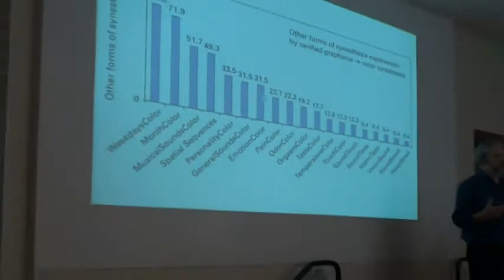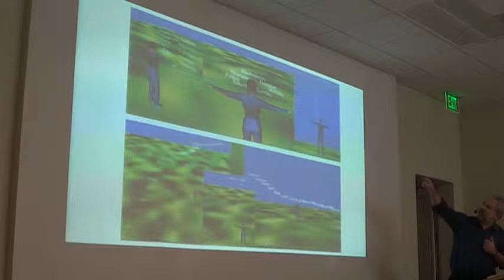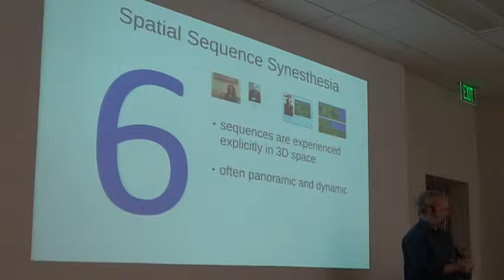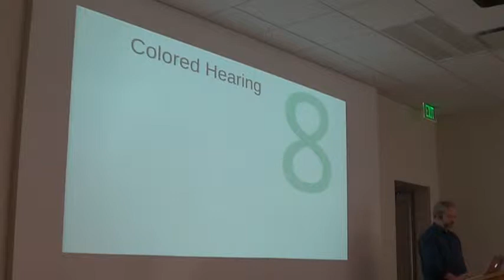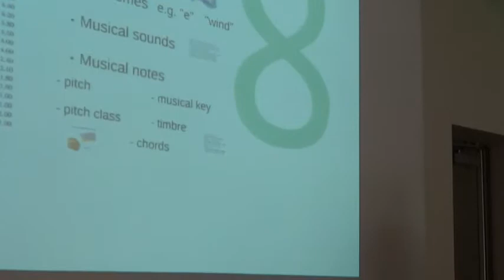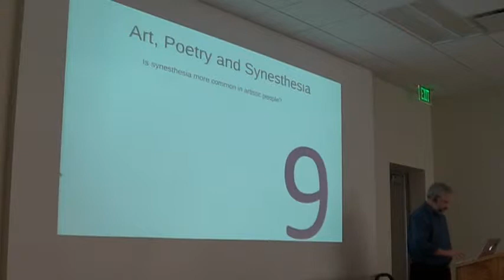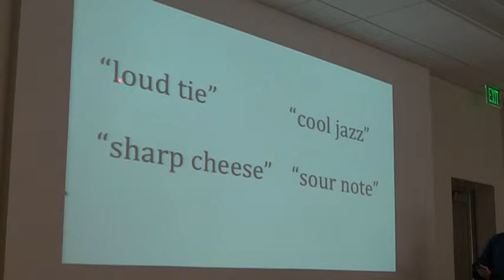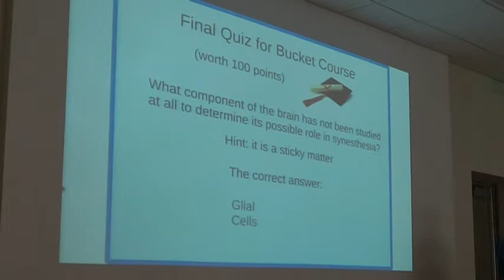"NEUROSCIENCE", CLASS 4, 1/29/2014, LINDGREN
Clark Lindgren, Ph. D., Professor of Neuroscience, Grinnell College,
NEUROSCIENCE IN FOUR LITERARY FORMS - Using literary forms as metaphors, the course offer a glimpse into brain science and demonstrates the thrill of discovery in this rapidly developing field.